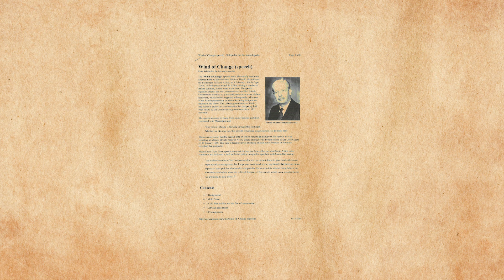🇬🇧 The Rise and Fall of the British Empire: From Superpower to Legacy 🌍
Once ruling over a quarter of the world, the British Empire was the largest in history. But what led to its meteoric rise, and why did it eventually collapse?

📜 Key Moments in This Video:
- 🌎 The Empire’s zenith in the early 1920s: Spanning continents and dominating global trade.
- ⚔️ The turning point of **World War II** that exposed cracks in its foundation.
- ✊ The wave of independence movements: From India in 1947 to Africa in the 1960s.
- 🏛️ The legacy of colonialism: Language, law, sports, and controversy.
- 📉 The **symbolic end** in 1997 with Hong Kong’s handover to China.

Discover how the British Empire transformed from a **global superpower** into the Commonwealth of Nations and left behind a complex, controversial legacy that still shapes the world today.

📣 Share your thoughts about the Empire’s legacy in the comments!

✨ Highlights:
- The Suez Crisis of 1956 and its global implications.
- How the Wind of Change” speech signaled a new era.
- The long-lasting cultural and diplomatic impact of the Empire.